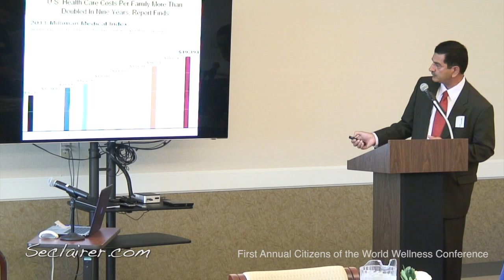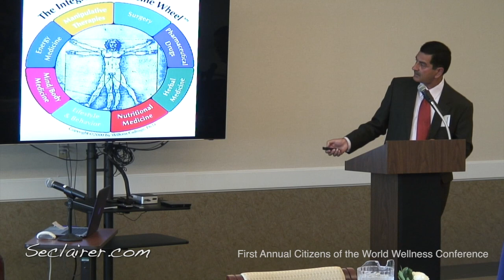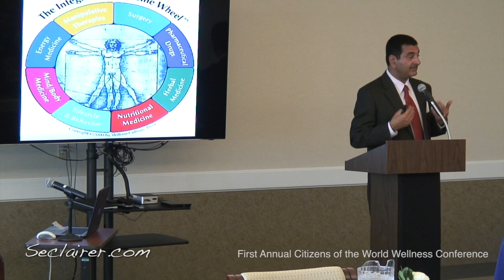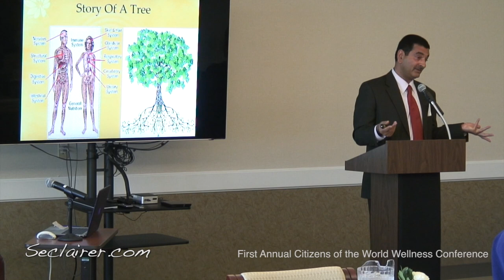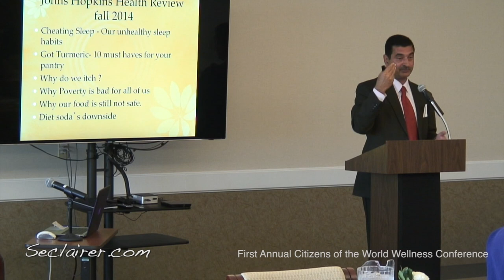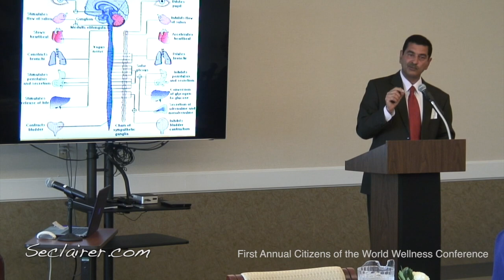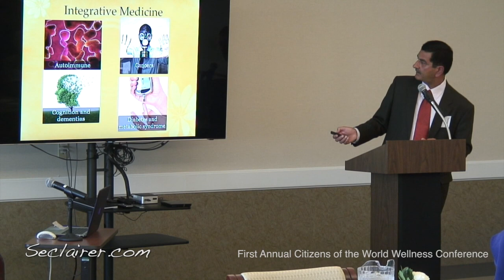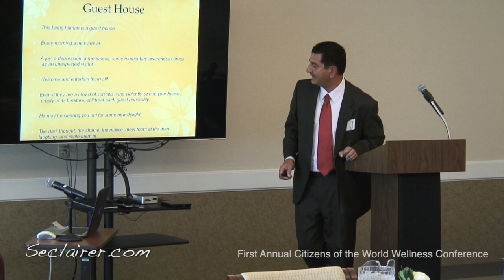"A Review of Brain and Body Health" Safdar I. Chaudhary, MD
First Annual Citizens of the World Wellness Conference on May 22, 2015.